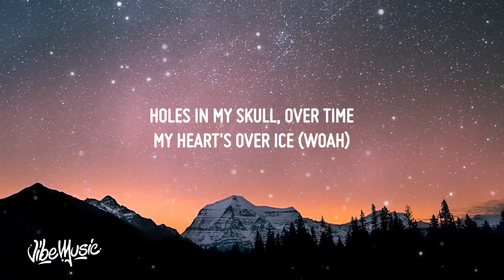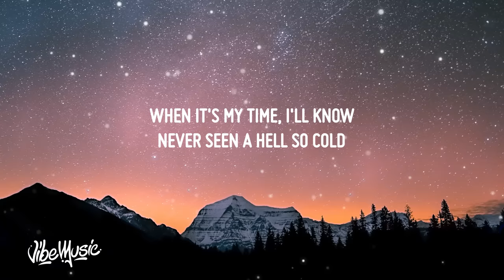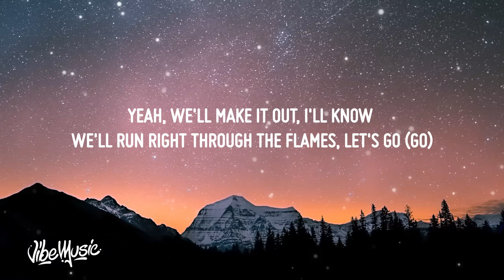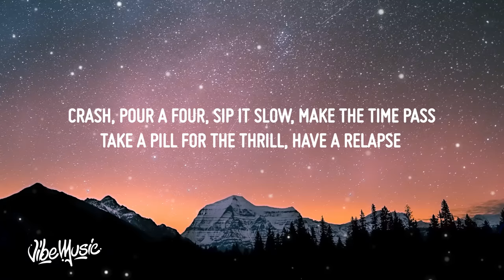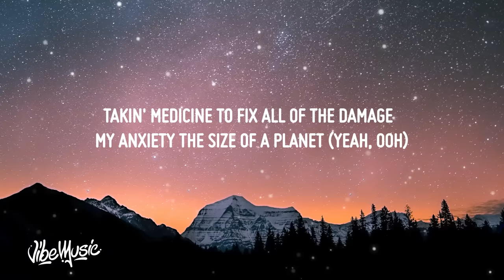Juice WRLD - Righteous (Lyrics)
♫ Juice WRLD - Righteous

(Lyrics):
I will (Will)
I will (I will)
I will
Oh-ooh (Oh-ooh)
Uh (Uh)

[Chorus]
All white Gucci suit, I'm feeling righteous, yeah
Takin' medicine to fix all of the damage
My anxiety the size of a planet (Yeah, ooh)
My heart's over ice (Woah)

[Verse 1]
High, I'm an anxious soul
Yeah, we'll make it out, I'll know
We'll run right through the flames, let's go (Go)

[Chorus]
My heart's over ice (Woah, uh)

[Verse 2]
Too busy drinking codeine doin' high speeds

[Chorus]
All white Gucci suit, I'm feeling righteous
I know that the truth is hard to digest
Five or six pills in my right hand